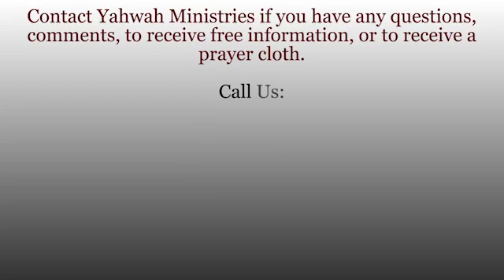Truth's Renewal - Scripture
Watch the one hundred and sixty-seventh broadcast of "Truth's Renewal" that aired on November 4, 2016.

"Truth's Renewal" is a radio broadcast dedicated to bringing Scriptural truth of the first century assembly that has been hidden for nearly 2,000 years to you.